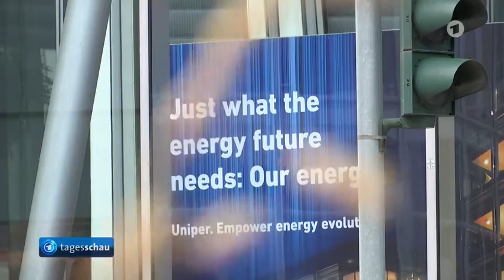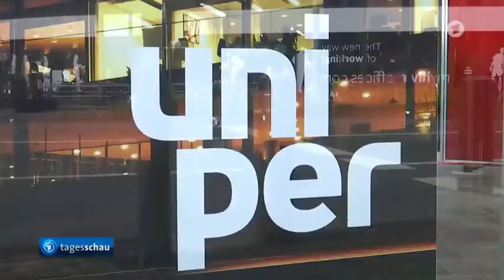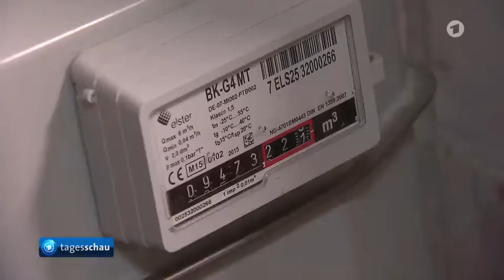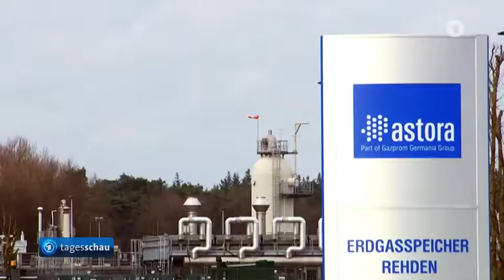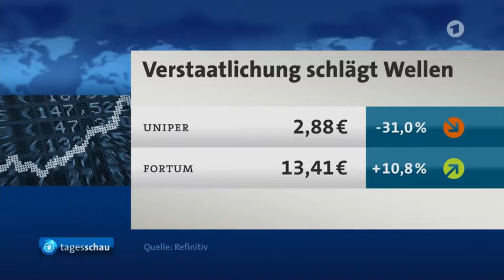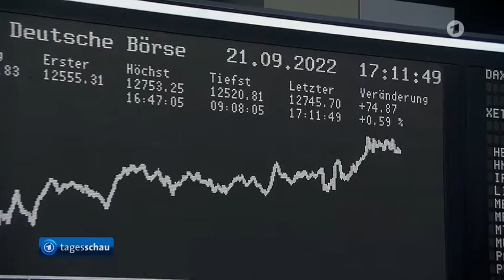"Das schaffst Du nicht Alter" ... Verstaatlichung des Energiekonzerns Uniper.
Mit der herablassenden Aussage "Das schaffst Du nicht, Alter" kehrt der neue Wirtschaftsminister auf seinen neuen Habitus raus. Auch wenn es vermutlich in einem anderen Zusammenhang gemeint war ... heute trifft es ihn selbst.

Hättest du geschwiegen wärst du Philosoph geblieben.

Mit dem Ukraine - Krieg, Rhetorik und den Folgen mangelnder Diplomatie, sind sie dabei Deutschland und Europa in Rekordzeit zu ruinieren. Hier geht's nicht um fünfzig Euro und auch nicht um Millionen sondern um hunderte Milliarden plus XXL

Alles, was da verpulvert wird, stammt aus der AGENDA Abzocke der letzten zwanzig Jahre.

Ein Konzept haben sie nicht ... und jetzt steht die nukleare Drohung von Putin im Raum ... eher werden sie sich der Meinung des US-Präsidenten annähern, der die Bedrohung leugnet.
Damit machen Grüne sich mitschuldig, wenn es zu nuklearen Auseinandersetzung in Europa kommt ... egal wer damit beginnt.

Wirtschaft und Politik befürworten überwiegend Verstaatlichung des Energiekonzerns Uniper,  Einzigartige Performanz - dafür steht Uniper, Die Börse,